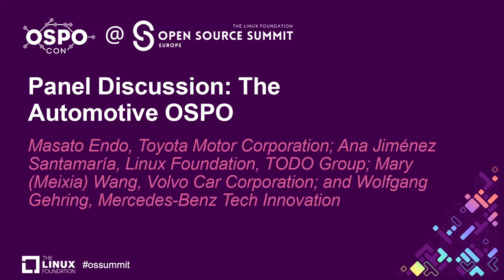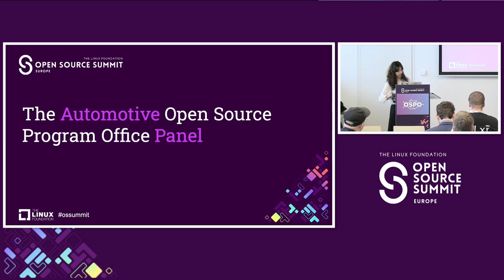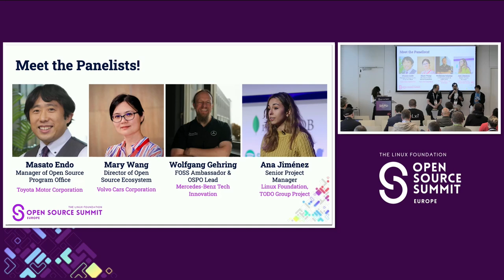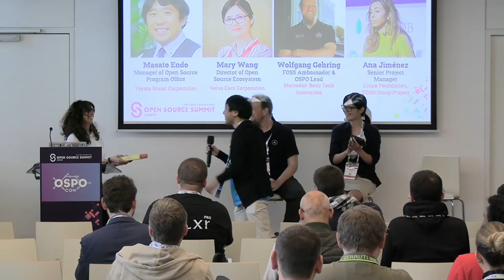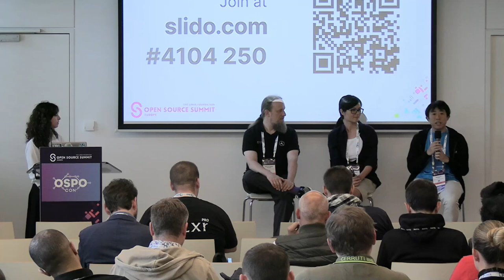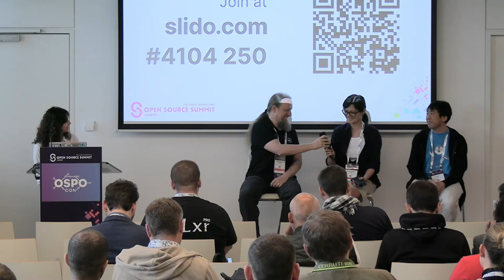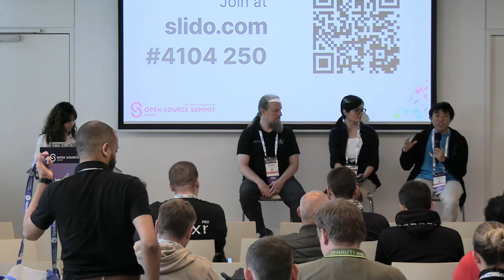Panel Discussion: The Automotive OSPO - Masato Endo, Ana Jiménez Santamaría, Mary Wang, and...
Panel Discussion: The Automotive OSPO - Masato Endo, Toyota Motor Corporation; Ana Jiménez Santamaría, Linux Foundation, TODO Group; Mary (Meixia) Wang, Volvo Car Corporation; and Wolfgang Gehring, Mercedes-Benz Tech Innovation

The importance of software in the automotive industry is growing every year, and the use of open source is also increasing. Especially recently, software development related to SDV (Software Defined Vehicle) has become active. Therefore, the recent trend in the automotive industry is not only to simply use open source software, but also to contribute to open source development. In Europe, there are many cases where companies in the automotive industry have established OSPO and provide information, and OSPO's contribution to the community is also remarkable. This session will feature a panel discussion among OSPO leaders from the automotive industry, including Mercedes-Benz, Volvo, and Toyota. They will share the background of their OSPOs, the activities they focus on, and we will discuss trends in the industry. You will learn in this session that the form of OSPO varies from company to company, even in the same industry, and we aim to provide you with tips on how you can promote your open source activities.